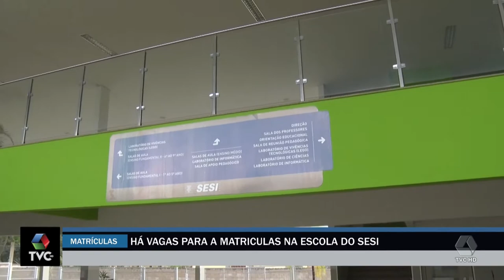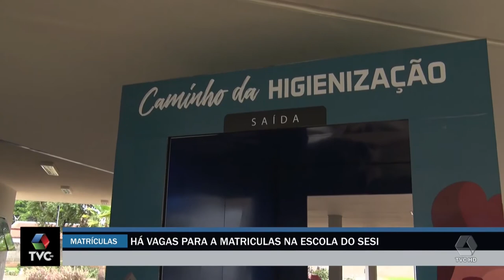Há vagas para matriculas na Escola SESI